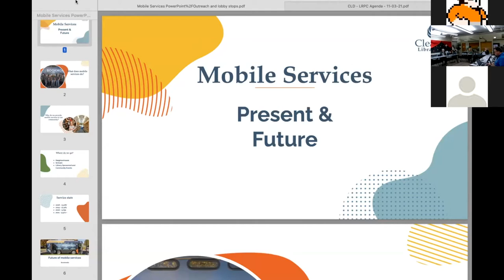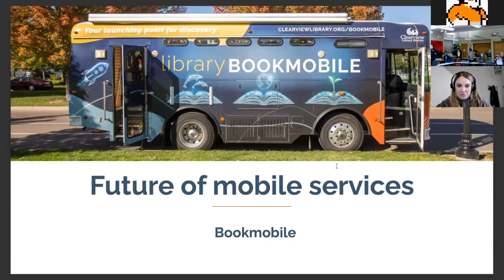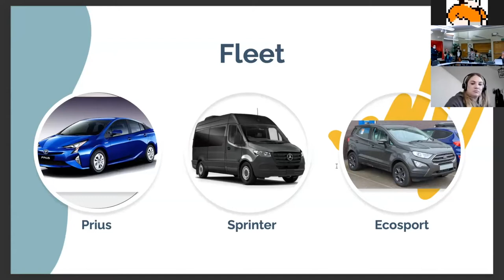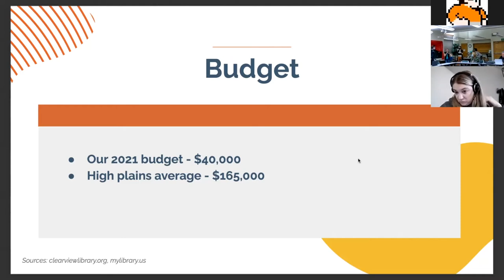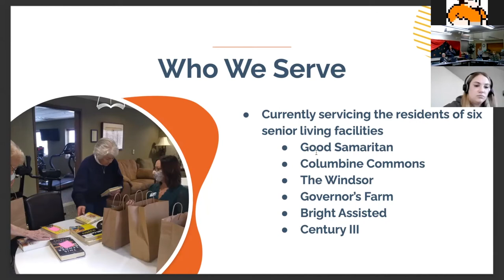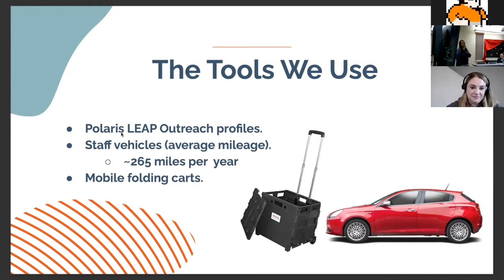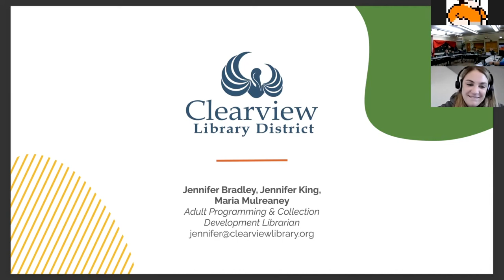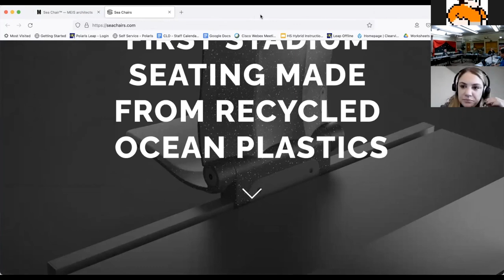Long Range Planning Committee of the Board - 11-03-21